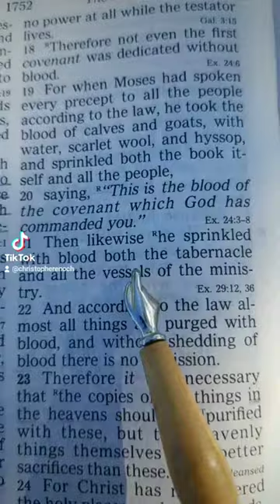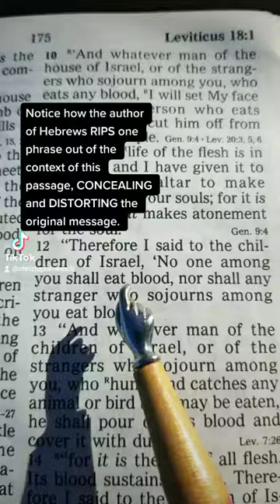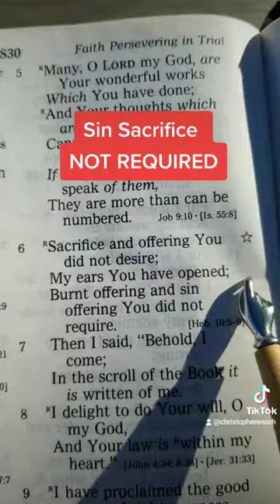On Hebrews 9:22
Hebrews chapter 9 verse 22 is one of the most misunderstood verses in the entire Bible. In this video we will discuss what this verse really means. We will also discuss Leviticus chapter 17 verse 11